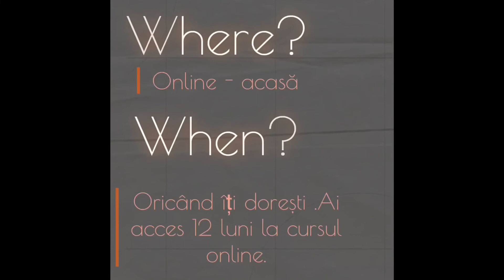Produsele de makeup “obligatorii” din trusa noastră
Dacă îți dorești sa arați bine și sa ai un machiaj impecabil trebuie sa respecți niște pași pe care fie ii înveți intr un curs de machiaj online fie intr un curs de automachij la școala de machiaj sau poate ca deja știi pașii însă nu știi exact ordinea produselor pe care trebuie sa le aplici.
Așadar te invit sa vezi despre ce e vorba și de ce produse ai nevoie !